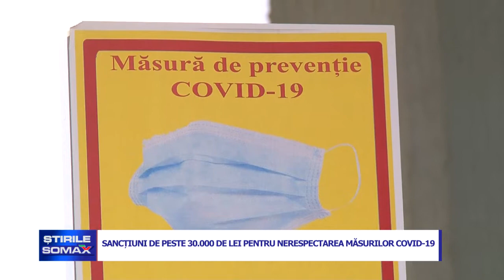SANCTIUNI DE PESTE 30 000 DE LEI PENTRU NERESPECTAREA MASURILOR COVID 19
Acţiunile desfăşurate de către echipele de control de sub autoritatea Instituţiei Prefectului s-au lăsat, în acest weekend, cu aplicarea a sute de sancţiuni. Poliţiştii, jandarmii, poliţiştii locali, poliţiştii de frontieră, pompierii, inspectorii ITM şi specialiştii DSP au făcut echipă pentru depistarea persoanelor care nu respectă măsurile impuse în contextul pandemiei. Astfel, peste 200 de botoşăneni au fost amendaţi.